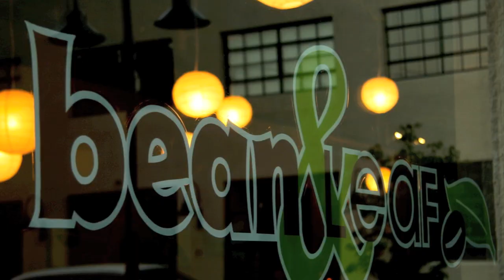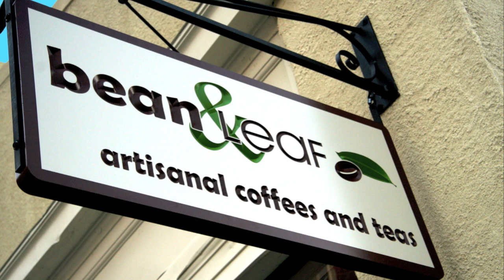Bean & Leaf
Bean & Leaf is a coffee house in New London striving to take the next step and open a new location with an organically focused menu, live music, comfortable atmosphere, and a fresh start.